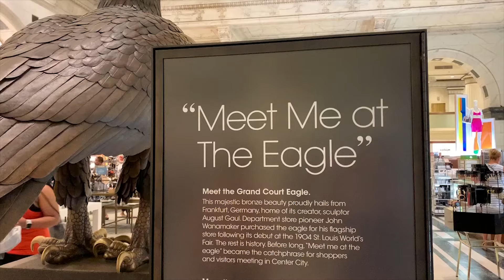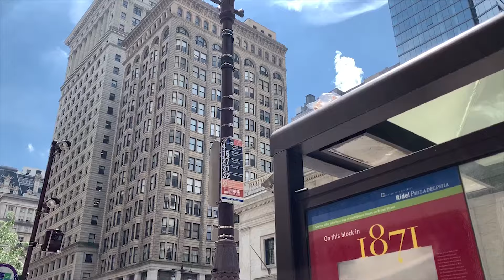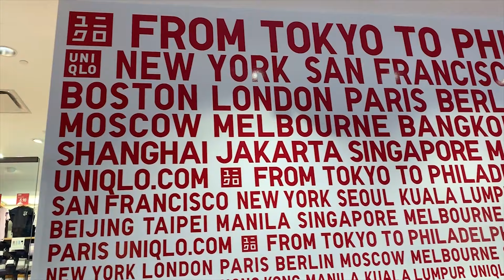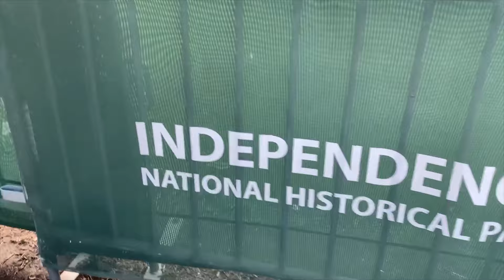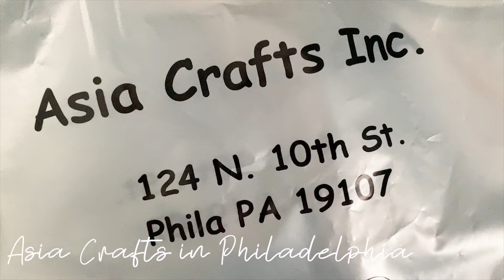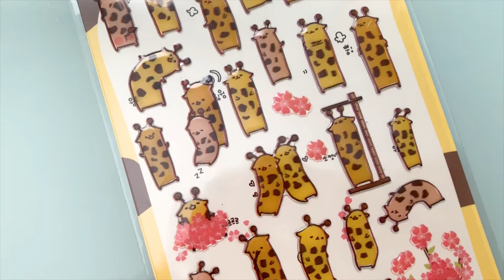☆ Philadelphia Adventures ☆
Hola muchachos, hope you're all doing well! This video was super fun to edit, I love editing my travel vlogs and especially if the location is a city. I LOVE cities, I'm so glad I went to Philadelphia for the first time. It's so beautiful over there and they have so many cute stores along with a Chinatown that has a gorgeous entrance! There was even bubble tea which saved my family and I's life, it was so hot over there. We unfortunately decided to go when there was a heat wave so that was fun. Regardless, I hope you all enjoy the video!

@gabrielabr00k (personal)